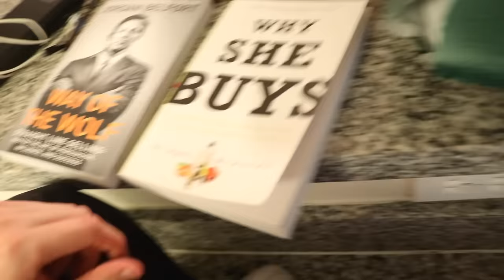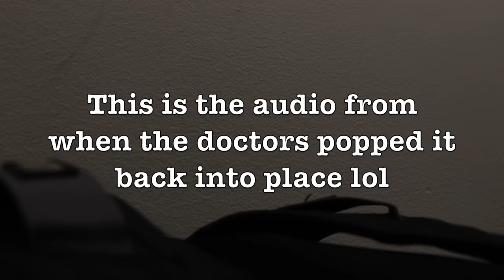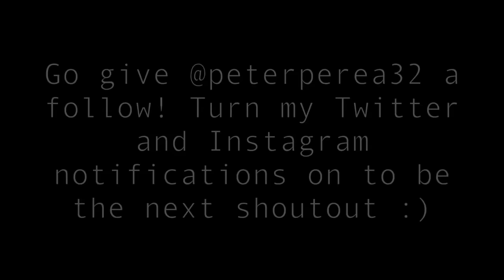HORRIBLE REASON TO END UP IN HOSPITAL!!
This was not supposed to end like this! BAD IDEA

Vine: @DavidDobrik
Musically: @DavidDobrik

Seth - @sethfrancois

Lindsey: @lindseygroll